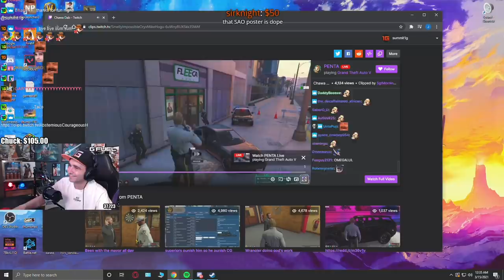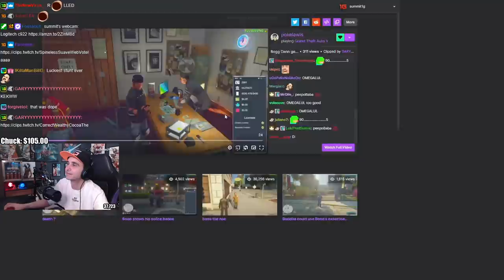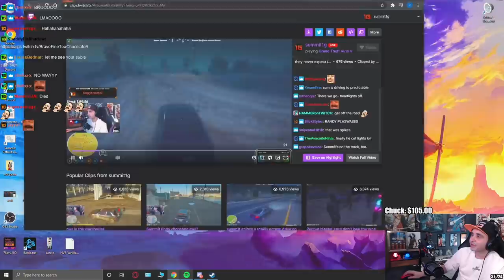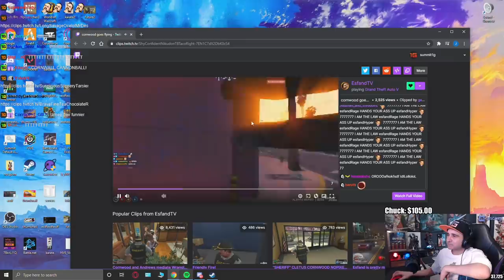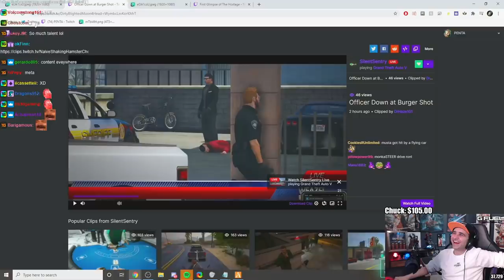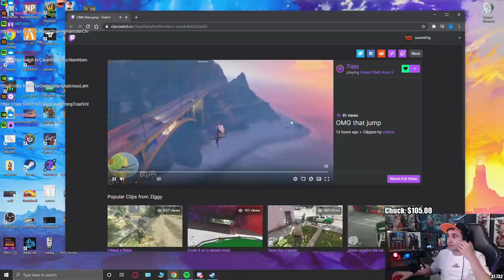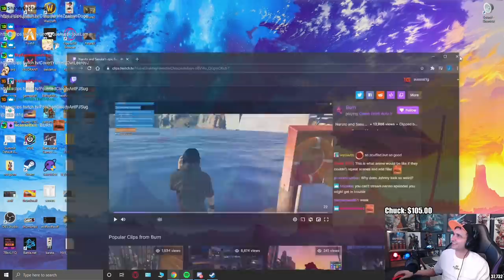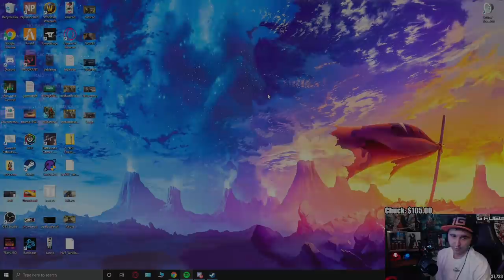Summit1g REACTS TO HILARIOUS GTA RP CLIPS & CAN'T STOP LAUGHING! | GTA 5 NoPixel RP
Summit1g REACTS TO HILARIOUS GTA 5 RP NoPixel CLIPS | GTA 5 NoPixel RP